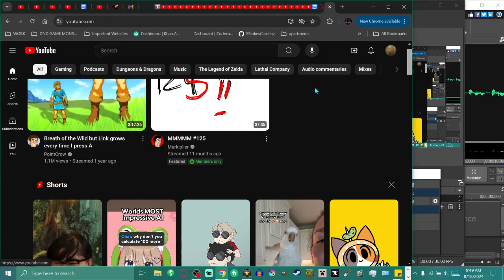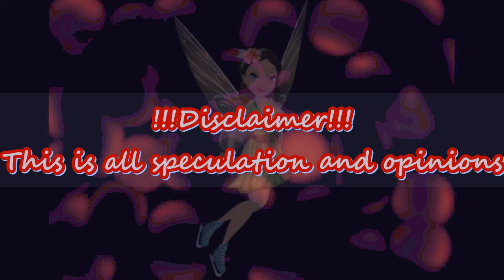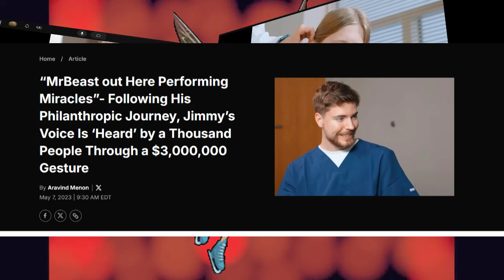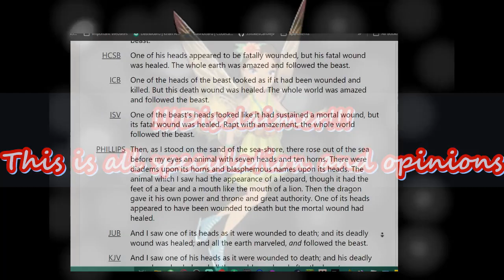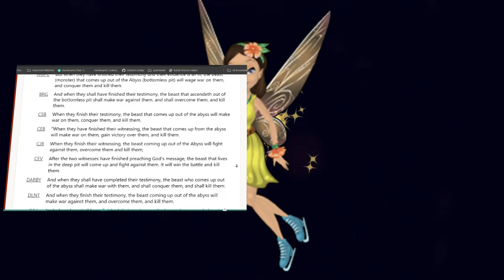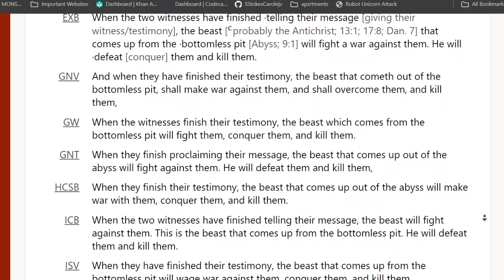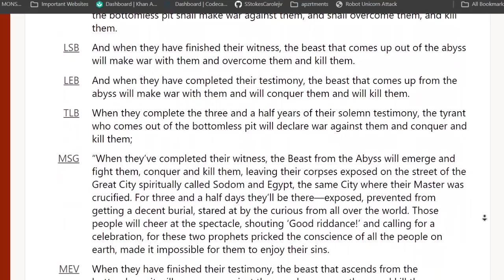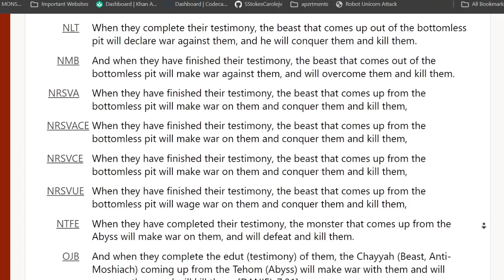[Speculation] Is Mr. Beast the AntiChrist??? |Part 2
Hope the second edition was entertaining and educational, Whatever happens.. I'll see you guys in the next slide. Peace be with all of you, stay safe out there.

If you enjoyed this video, show your support by slapping that like button silly! ;p I'll see you guys in the next adventure, CreativityRules!

 These places will keep you all updated on the events that are taking place!
oliviaevergreen210
Fiverr:

"things are about to get dicey" youtuber, thank you

Go heal your brain rot!